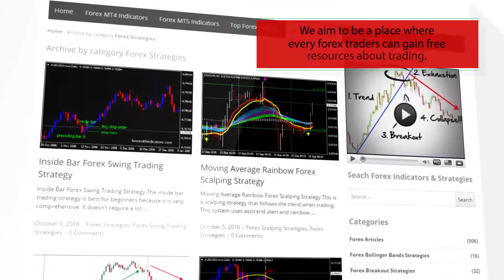Open Interest Online © Indicator – indicator for MetaTrader 4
Download  Open Interest Online © Indicator – indicator for MetaTrader 4

-About-
Forex Strategies
Forex Indicators
Forex Systems